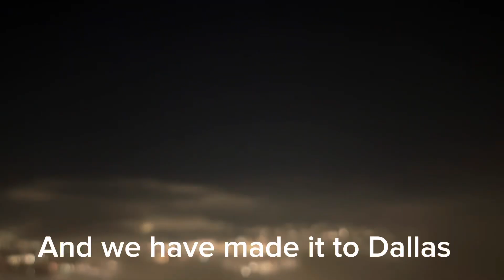Chicago to Dallas .